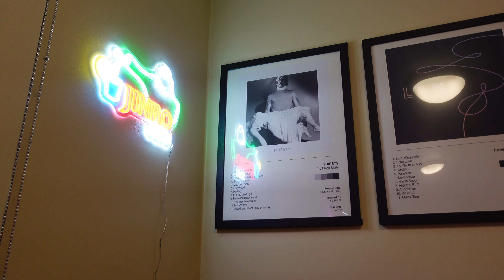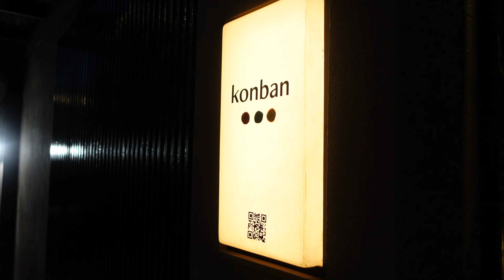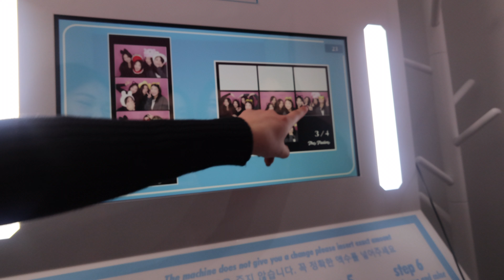NYC Vlog | Escaping the cold for a weekend, girls night in, pal park day, catching up with friends